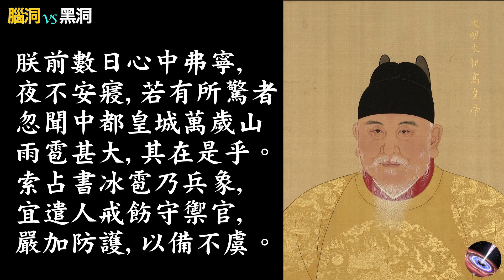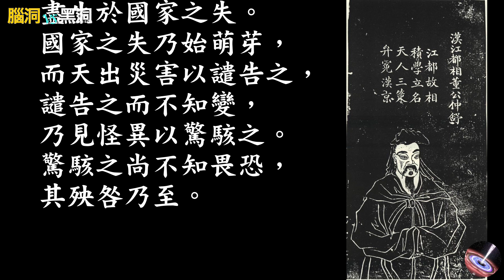2020異象頻頻 背後預示著什麼？ 冰雹預示兵象、戰爭？7月北京冰雹，地陷；6月北京降病毒狀冰雹；5月北京白晝變黑夜。（脑洞vs黑洞 第14集）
庚子年2020年已經過去了一半，現在來到了2020年的7月。僅僅這半年多的時間，中國大地多個地方出現了令人感到詭異的異象。尤其是中國首都北京，出現了好幾個異象，令人矚目。 7月北京冰雹，地陷；6月北京降病毒狀冰雹；5月北京白晝變黑夜. 異象背後預示著什麼？